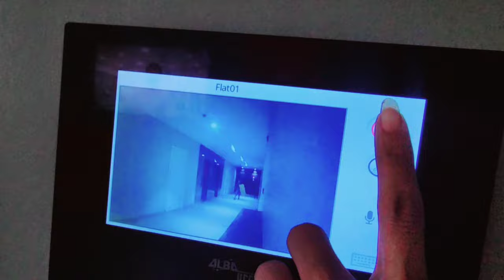Aaj Sach Bataungi Q Banglow Se Apartment Me Aaye // Ye Galti Q Ki Hamne..